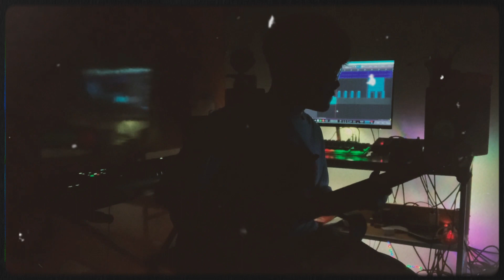Htoo Eain Thin - Pyan ma lar tot buu kwal (Instrumental Cover )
Burmese Lofi feat : Thawng Ling